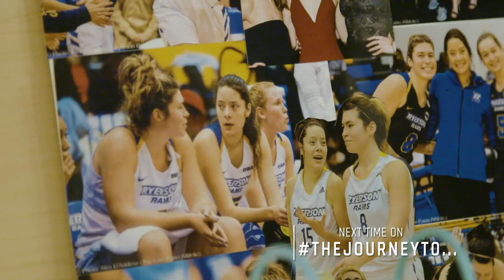TheJourneyTo... Connecting the Dots (Ep 7)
TheJourneyTo... follows our women's basketball team as they prepare to host the U SPORTS Canada Final 8 national championship at Ryerson University this March.

"Connecting the Dots" follows the Rams on a January road trip to the nation's capital for back-to-back games against nationally ranked opponents.

Directed & Shot by: Justin Naro
Edited by: Zack Underhill, Ryan Ward
Assistant Director: Adrian Garcea
Graphics: Daniel Pignataro
Executive Producer: Jim McLarty